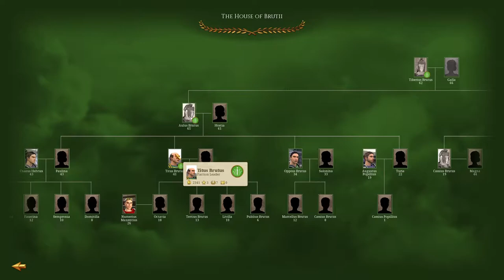Rome Remastered: Brutii #12 - Ancyra Blitz!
Hey guys, welcome to the next episode of my Rome Remastered Total War Lets Play as the Brutii - in this episode we continue to push east and capture the city of Ancyra!